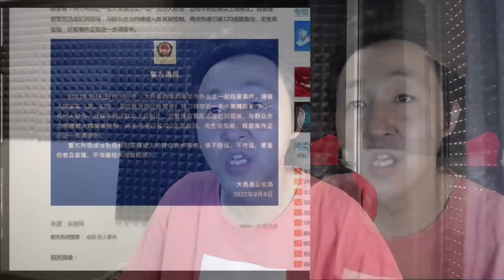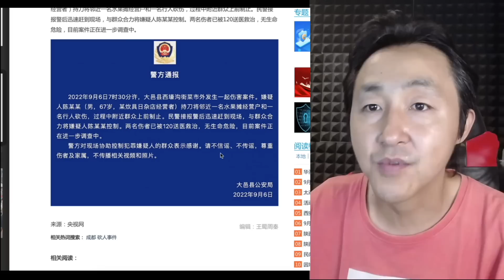四川成都大邑，菜市场砍人事件！引爆戾气，恶意报复社会还是抵抗动态清零？